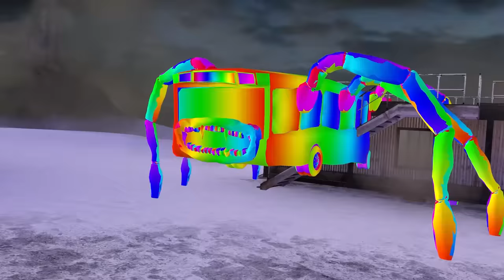THROWING COLORED BOMBS on HOUSE HEAD, LIGHTHOUSE, BUS EATER, CAR EATER, CHARLES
Welcome guys, this is relyte. In this video you will see THROWING COLORED BOMBS on HOUSE HEAD, LIGHTHOUSE, BUS EATER, CAR EATER, CHARLES. Have a nice day!